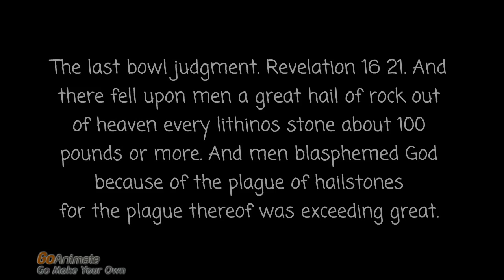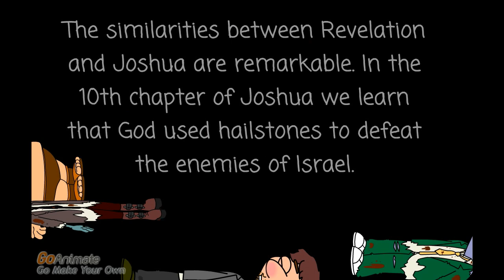Similarities - Joshua and the Revelation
The similarities between Joshua and Revelation are astounding.